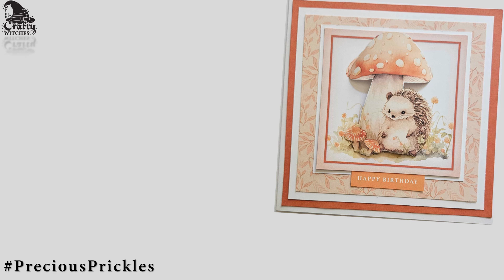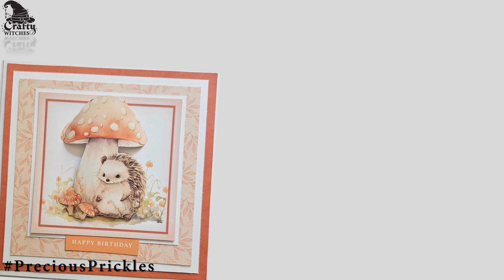August Medley - Sample Team makes with Hels Sheridan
Some more AugustMedley creativity? Go on then! Hubble Bubble Witch herself has been using her own brand of creativity spells, and been conjuring up some inspiration with four of the twelve kits in the upcoming HobbymakerExclusive bundle. You can catch up with @HelsSheridan herself with more magic during the live launch this Sunday 11th at 1 and 5 pm, only on @HobbyMakerTV .